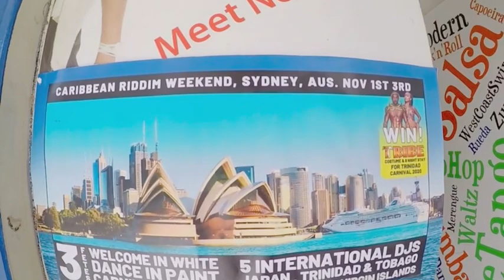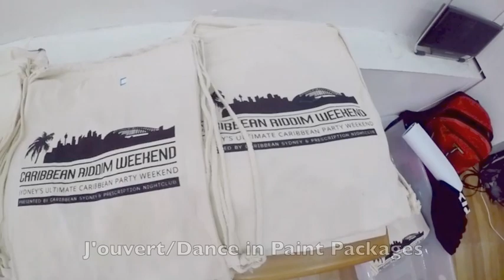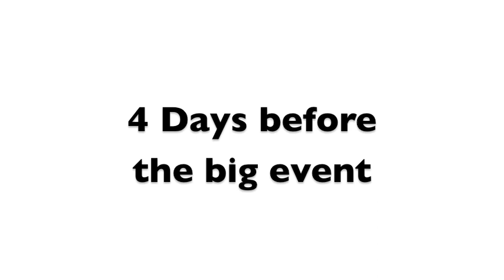Caribbean Riddim Weekend Prep | Sydney 2019 | Global Gyal | Episode 3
Welcome back to Global Gyal!

In this episode, I take you behind the scenes for the prep for the first ever Caribbean Riddim weekend in Sydney, Australia.

From the Pop up shop (where you could purchase a costume) to a radio show to mixing paint! Global Gyal takes you to see some of the many things it takes to pull off such an event.

Were you there that weekend? Are you planning to go next year? Tell us!

Music in Video as follows:

1. Fix It up Instrumental
2. Savage by Bunji Garlin
3. TANYA by Menace
4. Kings and Queens by Sekon Star
5. Lost & Found by Akeem "Preedy" Chance
6. Doh play dat by Machel Montano
7. Disorder by Ultimate Rejects
8. TPM (The People Man) by Kisha & Mata
9. Party Start by Swappi & Ultimate Rejects
10. No Habla by Erphaan Alves